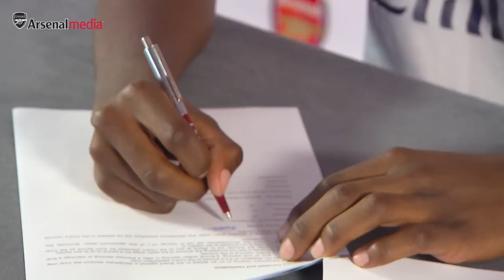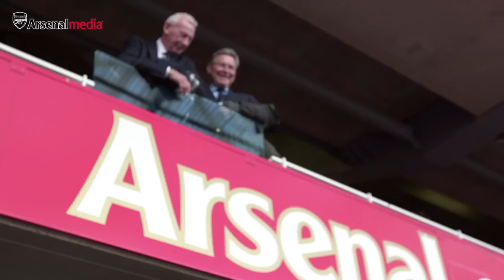What it's like to get your first pro contract at Arsenal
Ever wondered what it's like to make it at Arsenal? Our first year scholars talk about their journey at the club, from being scouted to training at London Colney.